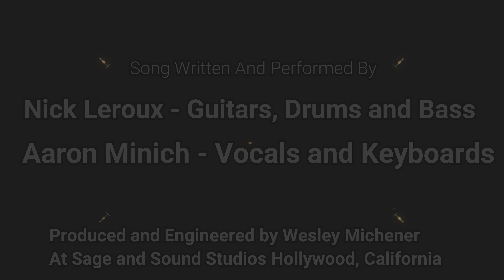Red With Shades of Blue By Nick Leroux And Aaron Minich